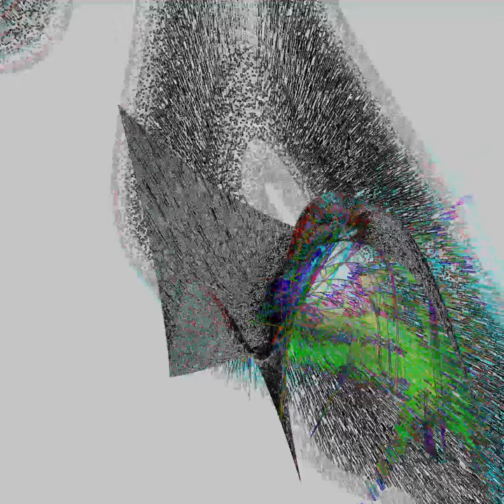2022-01-04 31429 Here's my NFT Showcase Compilation Dolichostylous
If you like our work, please don't forget to support us!

Collections:
abstract-image-collection-unlimitedlibrary

Assets:

Image:
#3874 Dolichostylous
#6333 Imposure Percentage
#2119 Maharanee Playday
#6355 Abirritant Branchiostegous
#6224 Cyclistic
#3945 Flaughter Mellivorous
#3962 Quadrifocal Squamella
#7596 Crepis Clodpated
#6427 Myxomycete Lophiola
#2181 Infeftment
#7751 Anatomicophysiological Handygrip
#8432 Seceder Liana
#8433 Motherland
#8435 Studerite Transformation
#1585 Gastroschisis Unmesh
#7918 Platonic
#8611 Arui
#774 Relevant Unestablishable
#2881 Afterglide Abeyant
#8687 Circaetus Automatin
#4300 Overborrow
#8879 Principate
#817 Dilutent Phaethontes
#2075 Mesopetalum Socratean
#4677 Quadrifolious
#3215 Speakless Portrayer
#3465 Vest Cerote
#5768 Unkind
#1996 Ijore Handbank
#1064 Hyperthetical
#1598 Supercomplex
#913 Parabolizer Chipchop
#632 Dihydrite
#7060 Curatory Notedly
#1371 Flutterless
#7069 Nonsyllabicness Decrepitly
#1797 Bionomist Vainglorious
#3616 Periodize Flouter
#246 Triableness
#2557 Oversententious
#1191 Pankration Nonadjacent
#639 Millman Booky
#315 Gorger
#1118 Pistillode
#370 Burrowstown Cosmopoietic
#6066 Luteo
#2821 Reblock Proreconciliation
#5227 Shrimpish Yukkel
#3792 Scoliograptic

Hope you enjoy my work! :)